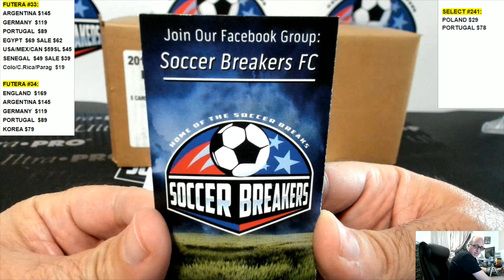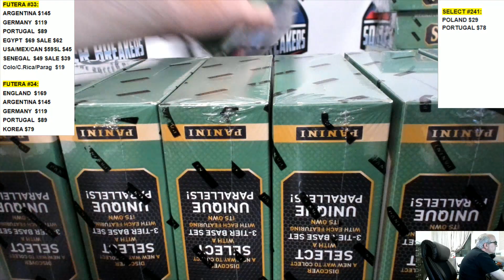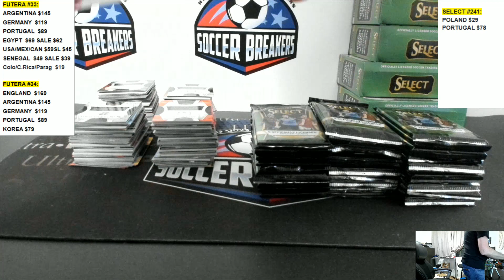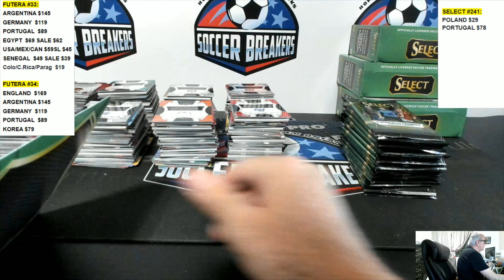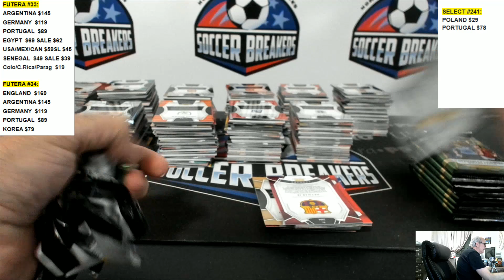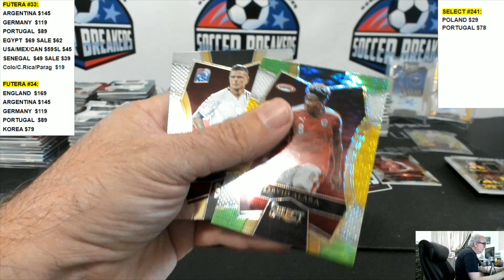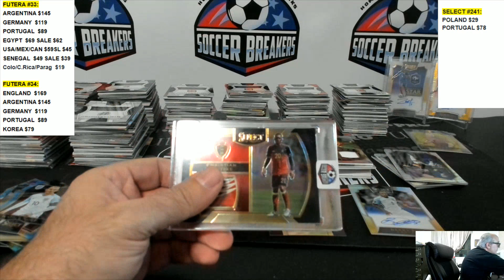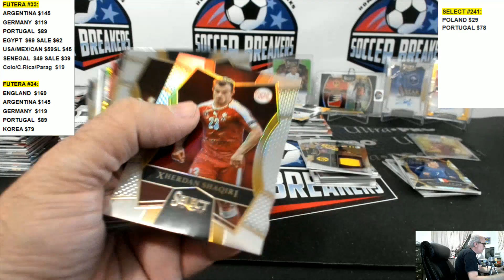2016 PANINI SELECT SOCCER 12 BOX PICK YOUR TEAM HOBBY CASE BREAK #240 (JERSEYPALOOZA#10) PART 1 of 2